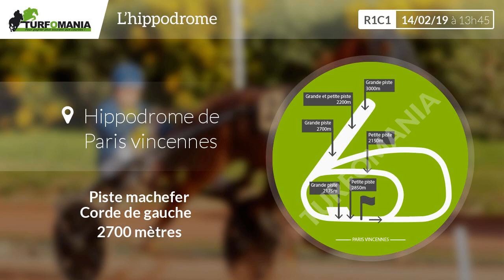Turfomania Pronostic quinté du Jeudi 14 Février 2019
Voir le pronostic PMU complet pour le quinté du jour sur le site de Turfomania